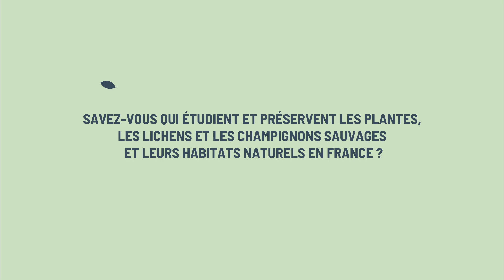Missions des Conservatoires botaniques nationaux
Les Conservatoire botaniques nationaux (CBN) étudient et préservent les plantes, les lichens et les champignons sauvages en leurs habitats naturels en France.